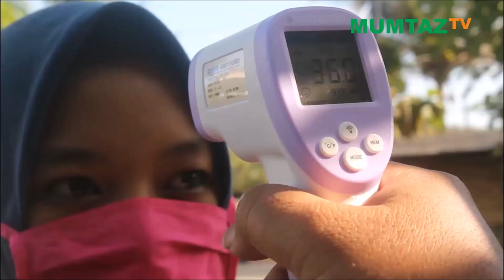Protokol Kesehatan Pondok Pesantren Terpadu Al Mumtaz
Mari taati protokol kesehatan agar tidak muncul klas terbaru dari pondok pesantren